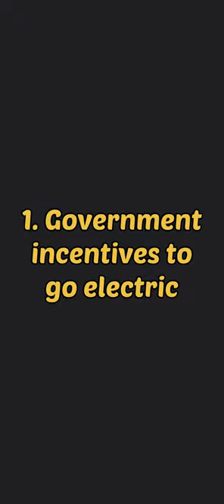Why are Electric Vehicles booming in China?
On a visit to Shanghai this year, I noticed that cars and buses got newer and more electric!

If electric vehicles are the future, let’s see what’s happening in China, the world’s largest car market.